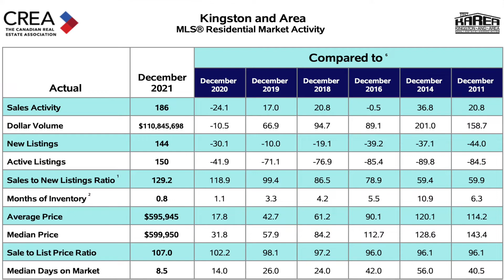MARKET WATCH - Looking at December's Sales Activity for Kingston ON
We have December's sales data in and it's an important time to take a look at this data. We have historically low inventory levels, coupled with strong buyer demand. As a result, we're seeing lots of competitive bidding wars and strong sales numbers